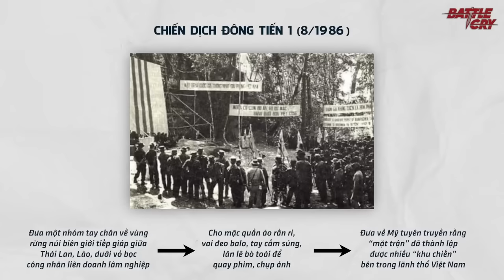HOÀNG CƠ MINH - CHA ĐẺ CỦA TRÙM MEME VIỆT TÂN VÀ CUỘC HÀNH QUÂN THẢM HỌA (FULL)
Trước khi trở thành trò cười và chủ đề cho hàng ngàn cái meme trên mạng xã hội Việt Nam. Việt Tân hay Việt Nam Canh Tân Cách Mạng Đảng đã từng là một thế lực thù địch, thực sự có những hành động chống phá chính quyền Cộng hòa xã hội chủ nghĩa Việt Nam. Trong đó nổi tiếng nhất là phi vụ đưa quân thâm nhập về Việt Nam vào cuối những năm 1980, của trùm phản động và cũng là kẻ thành lập ra Việt Tân có tên Hoàng Cơ Minh.

▶ TÀU NGẦM MINI - CON ÁT CHỦ BÀI TRONG CHIẾN TRANH PHI ĐỐI XỨNG CỦA VIỆT NAM
▶ XE TĂNG M551 CỦA MỸ - SIÊU XE CHỚM ĂN ĐẠN LÀ VỨT ĐI CỦA HOA KỲ
▶ TẤT TẦN TẬT VỀ THIÊN ĐỊA HỘI TẠI VIỆT NAM - CÓ PHẢI MỘT TỔ CHỨC YÊU NƯỚC HAY KHÔNG?
▶ CUỘC CHIẾN KINH ĐIỂN DƯỚI HẦM NGẦM GIỮA QGP VÀ LÍNH MỸ TRONG CHIẾN TRANH VIỆT NAM
▶ CUỘC CHIẾN TRANH BÍ MẬT ĐẦY KHỐC LIỆT CỦA QUÂN ĐỘI VIỆT NAM SAU NĂM 1989